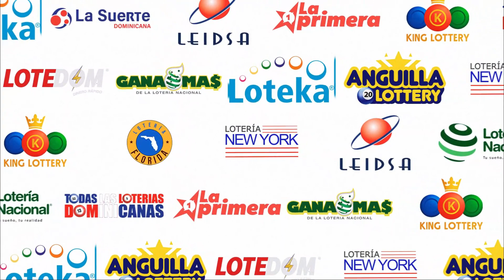Loteria LoteDom De hoy 27 de Febrero del 2023